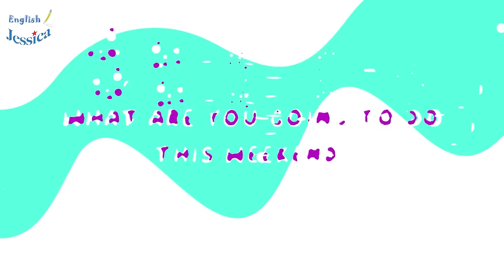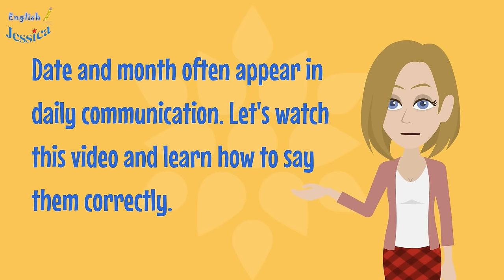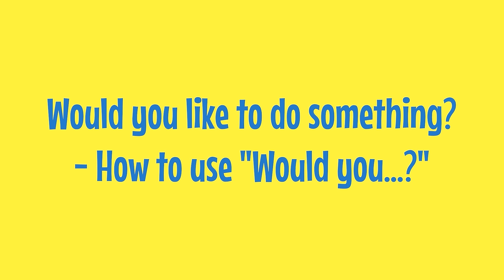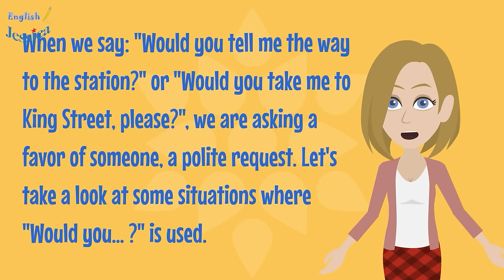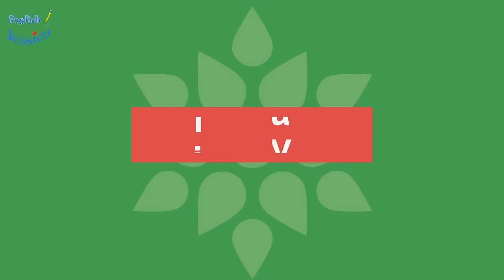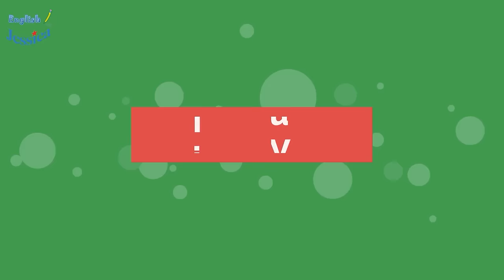English Conversation Practice - Improve Speaking and Listening Skills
Everyday English Listening and Speaking - Listen and Speak English Like a Native.